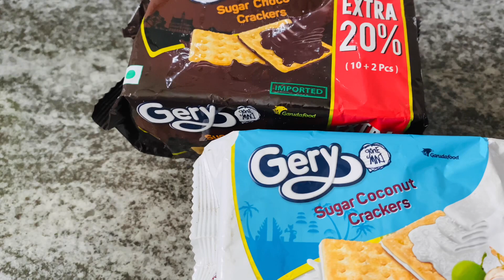✨യൂട്യൂബിൽ ആദ്യമായി‼️ഇനി ഇവനാണ് താരം ഇതുപോലൊരു dessert നിങ്ങൾ try ചെയ്തിട്ടുണ്ടോ | Party special...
Special pudding.

Special pudding👇🏻👇🏻

5 special dessert👇🏻👇🏻

Whakaaro 👇🏻👇🏻

Turkwise restaurant 👇🏻👇🏻

2022 cake price👇🏻👇🏻

Plz follow Instagram 👇🏻👇🏻

Chocolate sponges👇🏻👇🏻

Trending origami cake👇🏻👇🏻